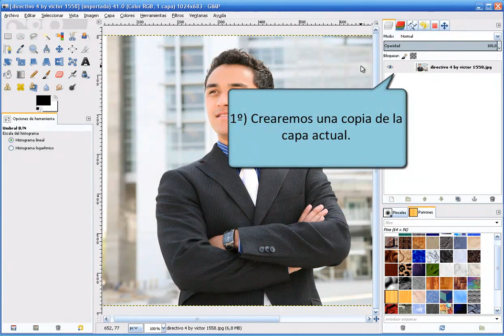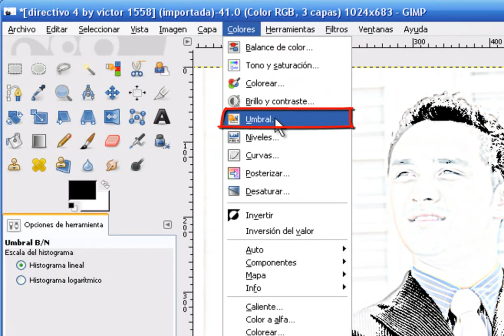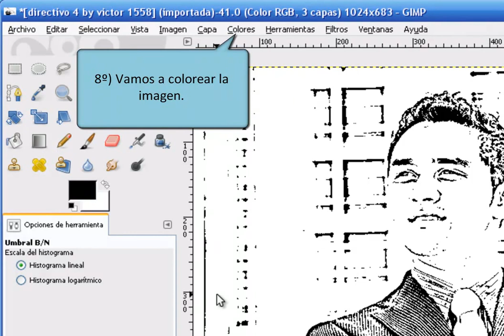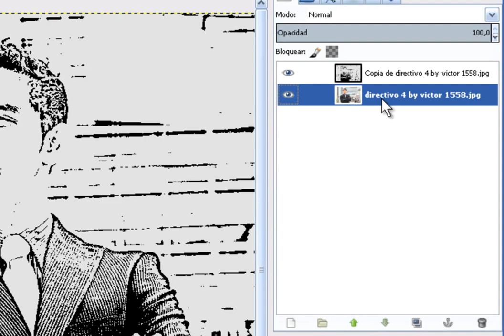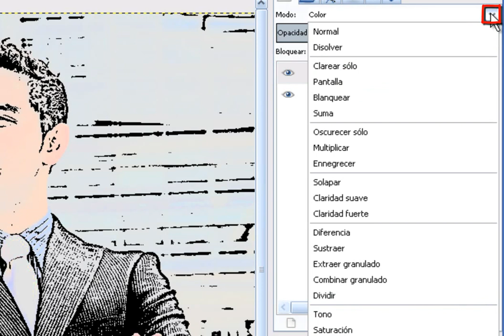Cómo pasar de imagen a efecto cómic en Gimp 2.8. Cómo pasar de imagen a viñeta en Gimp 2.8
A continuación veremos cómo transformar cualquier imagen para darle una apariencia de cómic, para conseguir esto tendremos que utilizar las siguientes funciones:
• Umbral del color (cambiaremos la imagen del color al blanco y negro).
• Filtro para detectar bordes de diferencias Gaussianas (para detectar y realzar el contorno de todos los objetos de la imagen).
• El modo de capa "Multiplicar", que conseguirá oscurecer la imagen y aportarle mayor nitidez multiplicando los píxeles de la capa seleccionada.
• El modo de capa de "Color" y "Saturación", etc.

La imagen resultante nos aportará una estética de cómic que podremos utilizar para dar un toque de originalidad a nuestras presentaciones o documentos.